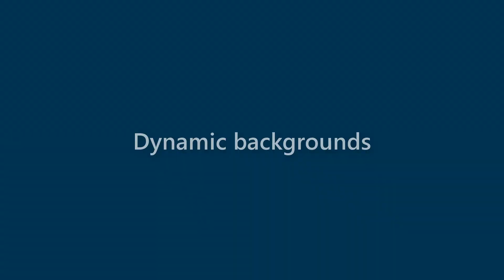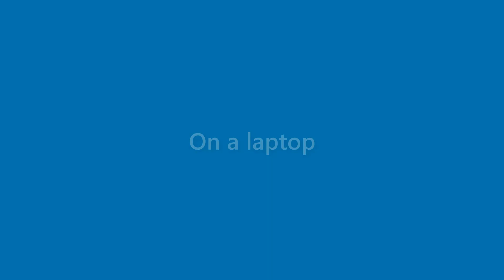Harmony Lyons - appearance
Name Look - Harmony Lyons - appearance. In this video we present "Harmony Lyons" name look and feel in various scenarios.
This video will cover:
How does "Harmony Lyons" look as a personal letterhead?
How does "Harmony Lyons" look on a business card?
How does "Harmony Lyons" look on a computer/laptop screen?
How does "Harmony Lyons" look with different background colors?
How does "Harmony Lyons" look with various fonts?